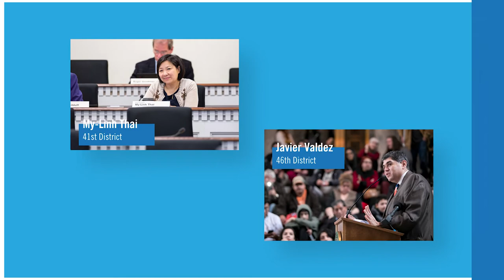Meet the Washington House Democrats Members of Color Caucus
Meet the 19 members of the Washington House Democrats Members of Color Caucus.

The Washington House Democrats Members of Color Caucus was founded on the belief that we stand stronger when we stand together.

Though history has seen a handful of members of color elected to the House of Representatives, the MOCC officially took shape in 2003. At that time, there were too few members of color to form their own caucus, so they joined forces with LGBTQ members to form a unity caucus. This small but mighty group sought to increase the cultural competence of House Democrats and to elevate issues impacting marginalized communities. Together, they discovered shared power in their ability to work as allies and uplift other communities in the struggle for justice.

Over time, the people of Washington elected enough representatives of color and LGTBQ representatives to form separate caucuses. The Senate was quick to follow suit.

Today, the MOCC’s 19 members make up 1/3 of the House Democratic Caucus. Each member of color proudly represents the constituents in their district, while also serving as a leader to to communities of color and immigrant communities across the state.

Every year, the MOCC prioritizes policy proposals that break down structural barriers and reimagine opportunity, access, and representation for people of color.  They are building a legacy for all Washingtonians to share, a legacy that honors the work of their ancestors and dignifies generations of struggle that have bent the arc of the moral universe toward justice. Their work in the Legislature is a recognition of the systemic racial injustice inherent in Washington state laws, and they stand strong in their commitment to create a world free from oppression.